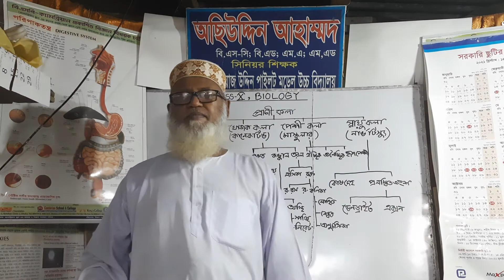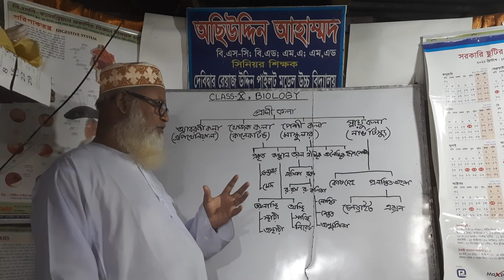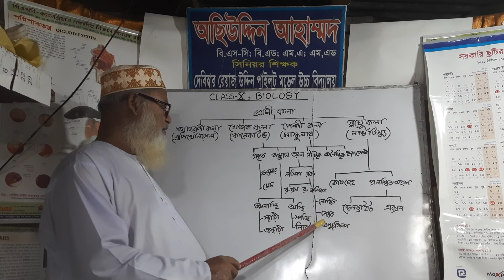জীববিজ্ঞান / যোজক কলা